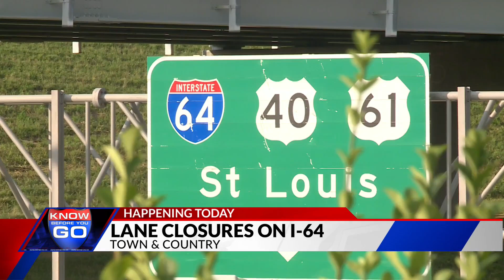MoDOT lanes closures on I-64 taking place today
MoDOT is closing lanes starting Monday night at a busy intersection.